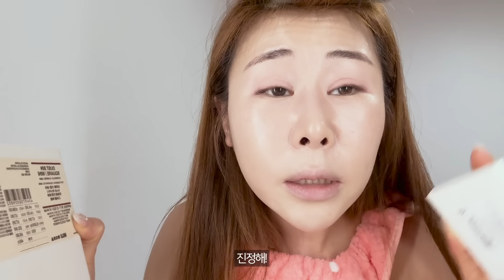연애하면서 개 쪽팔렸던썰 풀면서 결혼식 하객 메이크업 대공개